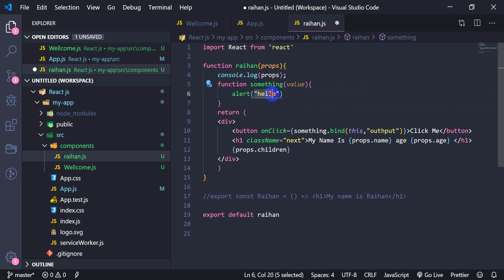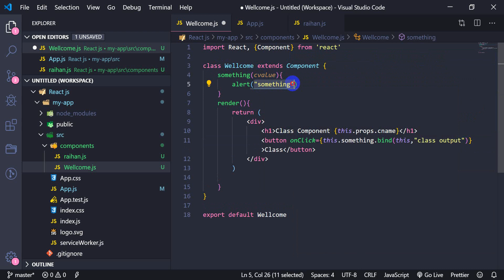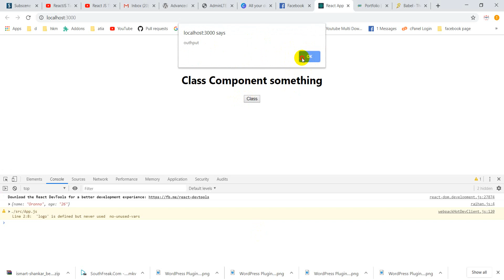React JS Tutorial Beginners Bangla - 10- click event using parametter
React is a JavaScript library for building user interfaces. It is maintained by Facebook and a community of individual developers and companies. React can be used as a base in the development of single-page or mobile applications, as it is optimal for fetching rapidly changing data that needs to be recorded

Skype: raihanislam.cse